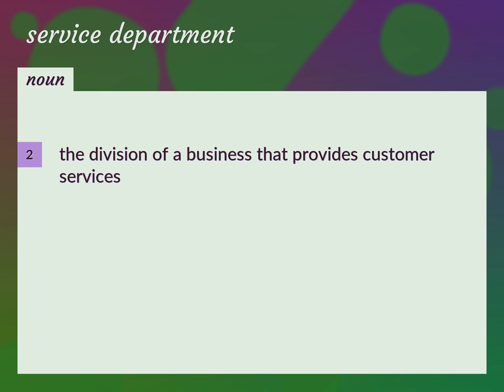Service department | meaning of Service department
What is SERVICE DEPARTMENT meaning?